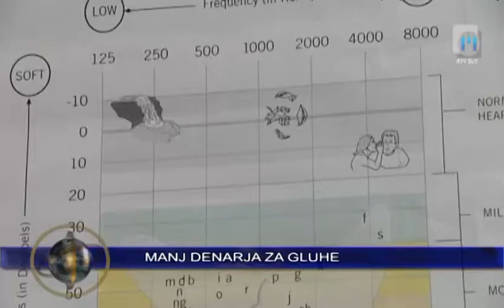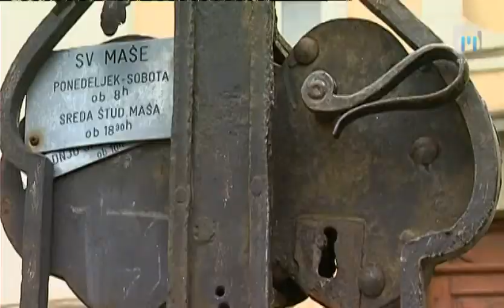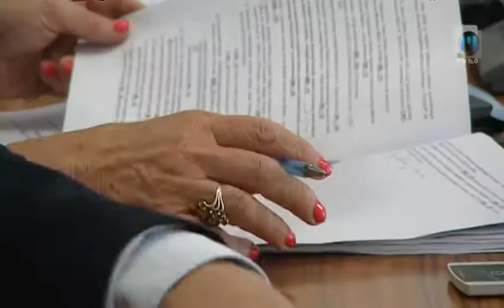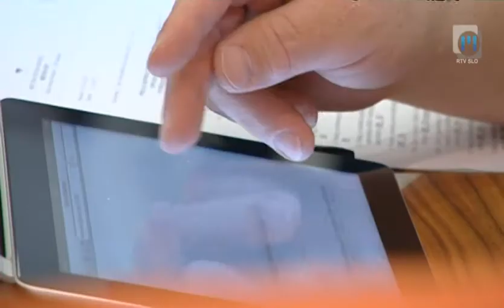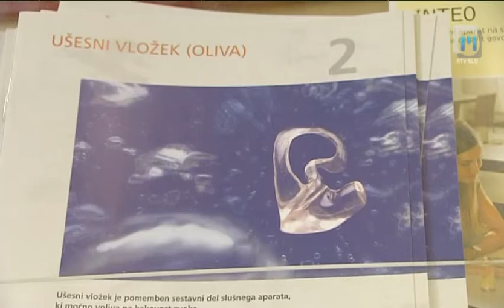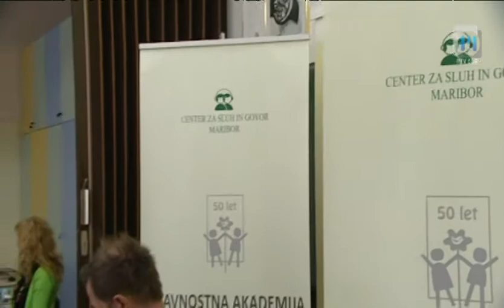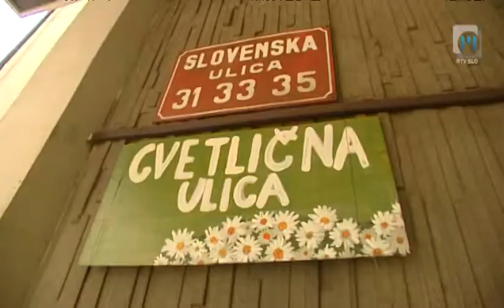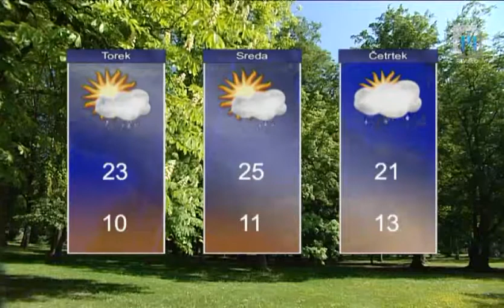Dnevnik TV Maribor 28.5.2012